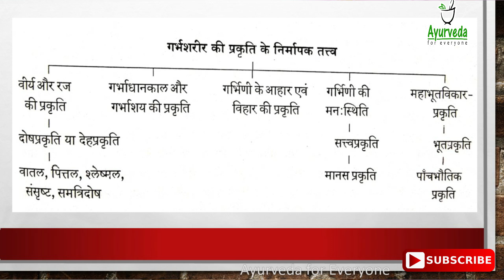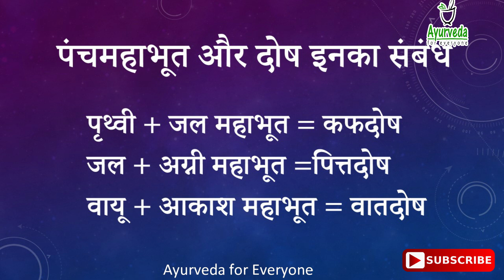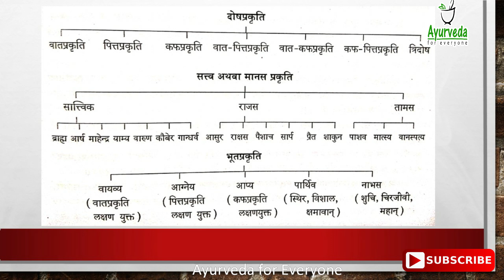Prakruti - The Ayurvedic Body Types and their Importance||By Dr. Rupali Jain||Ayurveda for Everyone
प्रकृति – जानना जरुरी क्यों ?
 Prakruti - Ayurvedic Body Types
By Dr. Rupali Jain

Namaste,
In Ayurved, Prakruti analysis is really very important. It helps you to determine your Ayurveda Body type …..Sharir Prakruti (Vaat, Pitta, Kapha), Manas Prakruti (Satvik, Rajsik, Tamsik), Bhoor Prakruti. The Knowledge of Prakruti helps to decide diet, physical activities, seasonal precautions, treatment plan and much more.

For Online Consultation-Please Type “Online Consultation” and send What's app message on 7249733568. No incoming call and YouTube video queries please.

त्रिदोष सिद्धांत – वात, पित्त, कफ – सम्पूर्ण जानकारी
 The Concept of Vaat, Pitta and Kapha Dosha in Ayurved